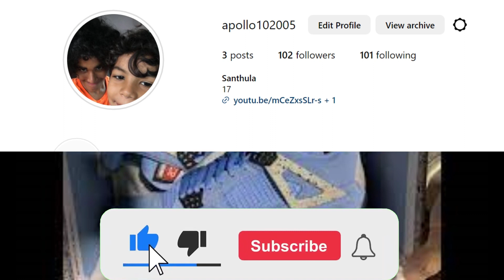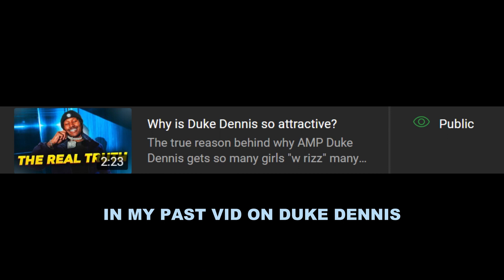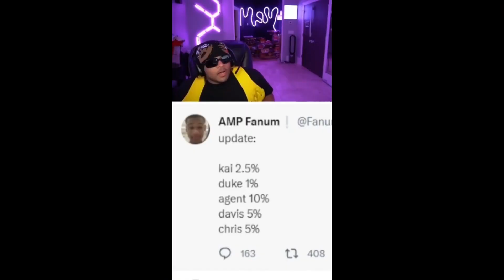BETA SQUAD X AMP(The same guys?)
The biggest question in youtube, is AMP and Beta Squad are the same people in different font. Kai Cenat and Aj .Fanum and Chunkz. Niko and Agent 00.Duke Dennis and Sharky. Davis and Kingkenny,and Chrisnextdoor who is the only guy who does not have a clone. Amp and Beta Squad have collides Uk and Usa.